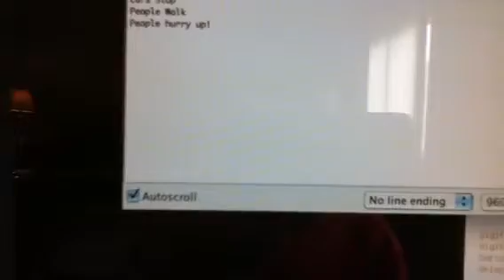Arduino Stop Light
An Arduino stop light.